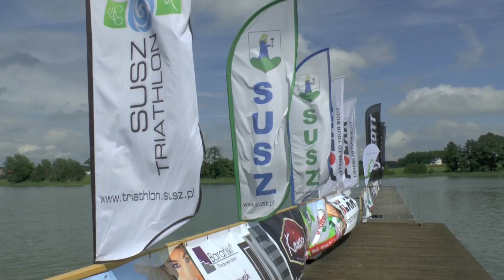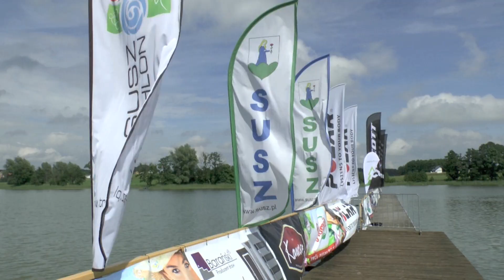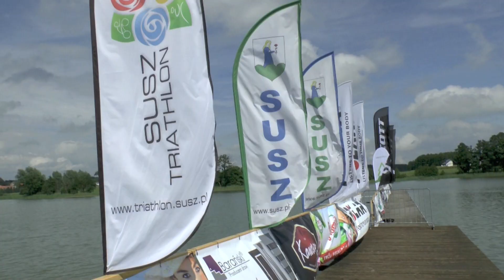Triathlon Susz 2017 - Sprint 24.06.2017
Elita Kobiet,
Elita Mężczyzn,
MP Age Group.